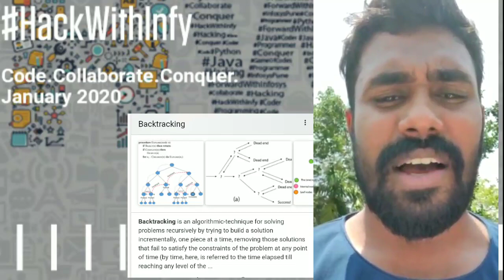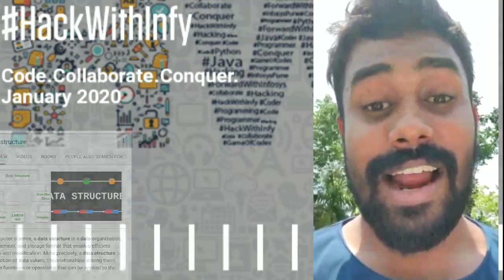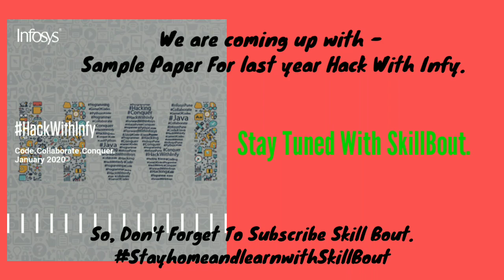Hack With Infy | What to prepare for Hack With Infy round 2 | by Mibweb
Codevita Season Registration link -

social media to get the update, for files , for notes , last year questions and for notifications.

SkillBout
Technical channel